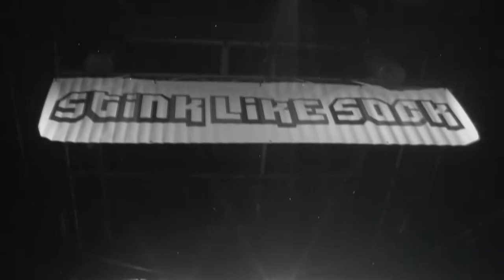The Official Stink Like Sock II Music Video (September 2009)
The official Stink Like Sock promotional music video. The largest dubstep/D&B night in East Anglia, held at the great Junction, Cambridge.

Feat. N-Type, Plastician, Caspa, Hatcha, Dynamite MC, Inja and many more!